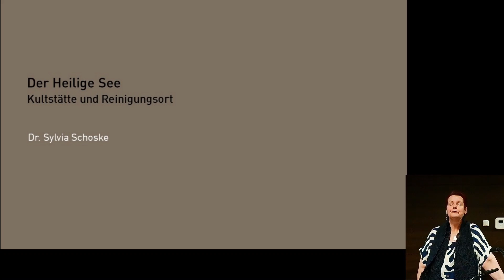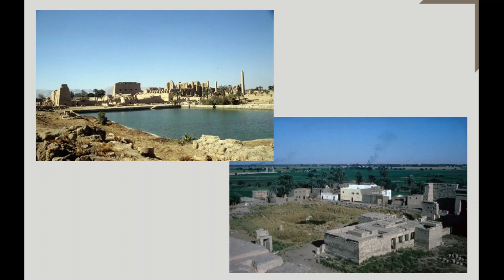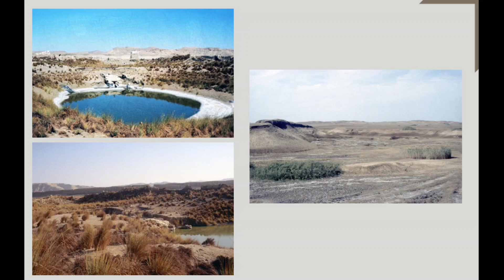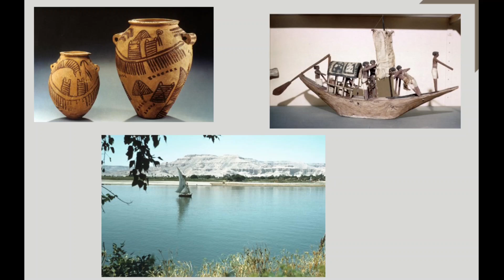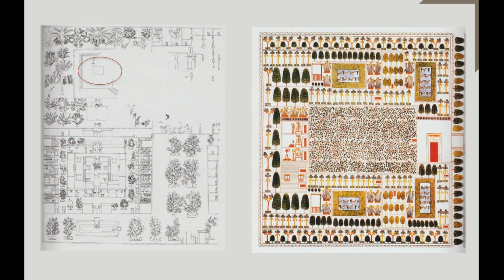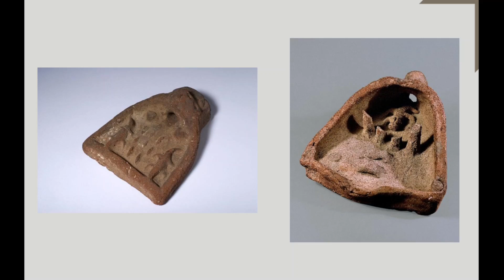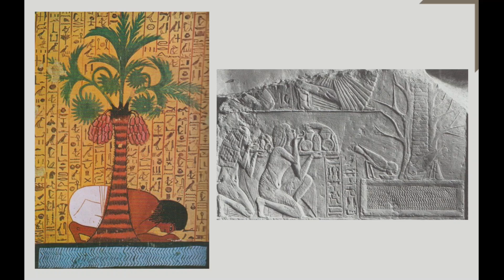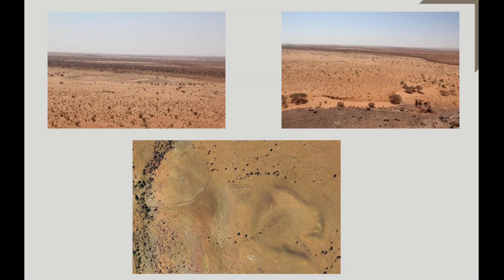"Heilige Seen" - Dr. Sylvia Schoske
In der Vortragsreihe "Heilige Orte" nehmen wir Sie mit zu den bedeutendsten Stätten Ägyptens.

Viele der ägyptischen Tempel weisen innerhalb der Umfassungsmauer einen künstlich angelegten See (oder Teich) auf, der archäologisch nachweisbar oder durch Texte belegt ist. Diese Gewässer hatten verschiedene Funktionen, die nicht immer klar voneinander zu trennen sind und sich oft überlagern. Sie dienten praktischen und rituellen Zwecken und waren als Verkörperung mythischer Orte auch Schauplatz unterschiedlicher Ritualhandlungen.